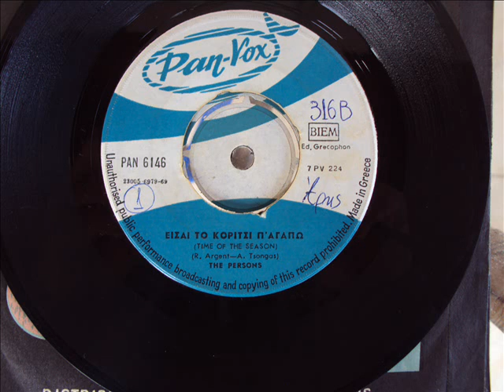PERSONS - ΕΙΣΑΙ ΤΟ ΚΟΡΙΤΣΙ Π'ΑΓΑΠΩ